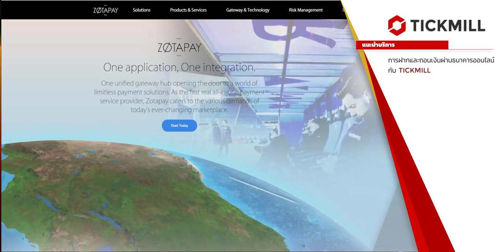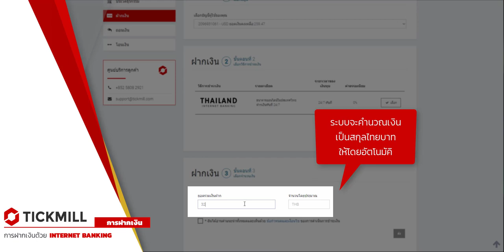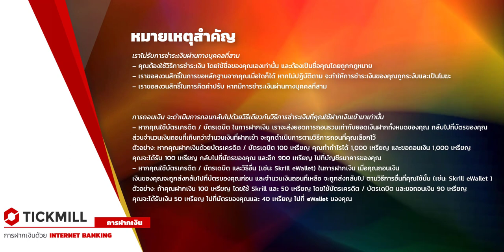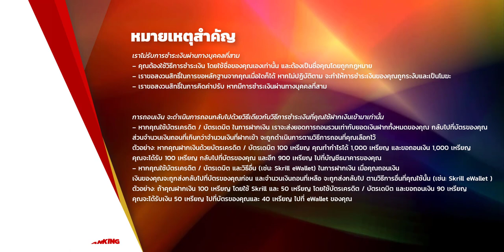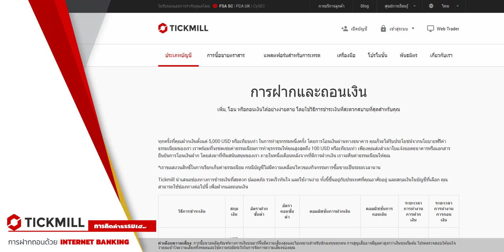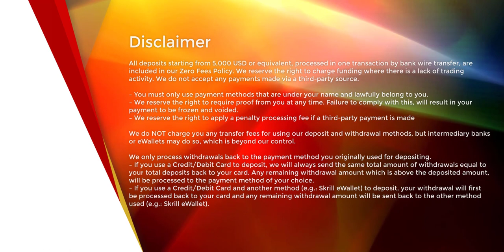การฝากและการถอนเงินผ่านธนาคารออนไลน์ | Tickmill (Thai)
แนะนำการฝากและการถอนเงินผ่านทาง Internet banking ด้วย payment gateway zotapay กับ Tickmill

- การฝากเงินจะอัพเดตในบัญชีเทรดภายใน 30 นาที ส่วนการถอนเงินจะใช้เวลาไม่เกิน 1 วันทำการ
- Tickmill ไม่รับการชำระเงินผ่านทางบุคคลที่ 3 ชื่อเจ้าของบัญชีเทรดจะต้องตรงกับบัญชีธนาคารที่ใช้ฝากเข้ามา / การถอนเงินจะต้องทำในช่องทางเดียวกับที่ฝากเข้าจนครบก่อน ส่วนกำไรสามารถเลือกช่องทางที่ได้ฝากเงินเข้ามาได้
- Tickmill ไม่มีการเก็บค่าธรรมเนียมการฝากถอน แต่ทางผู้ให้บริการอาจมีค่าธรรมเนียมฝากถอน / กรณีที่มีการฝากและถอนโดยไม่มีจำนวนการเทรดที่เหมาะสม ทางบริษัทขอสงวนสิทธิ์ในการเก็บค่าธรรมเนียมฝากถอน
- อัตราแลกเปลี่ยนของการฝากถอนจะเปลี่ยนแปลงรายวันตามอัตรา USD/THB จากผู้ให้บริการสภาพคล่อง

สอบถามปัญหาด้วยภาษาไทย line tickmill.th
ติดตามข้อมูลความเคลื่อนไหวล่าสุดของ Tickmill